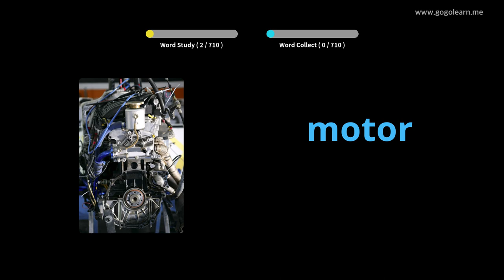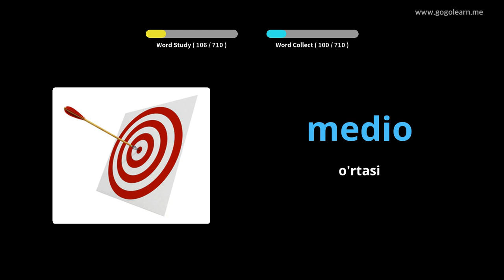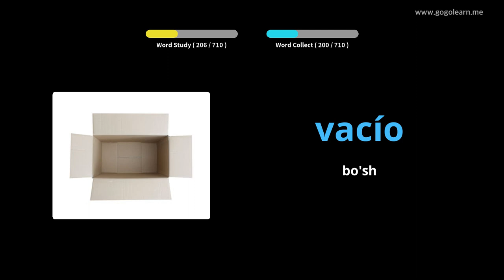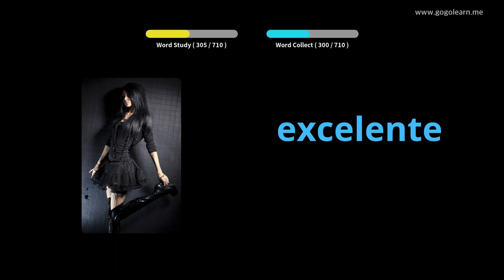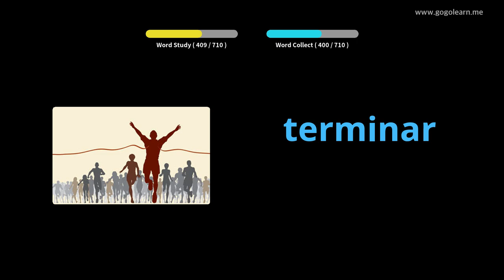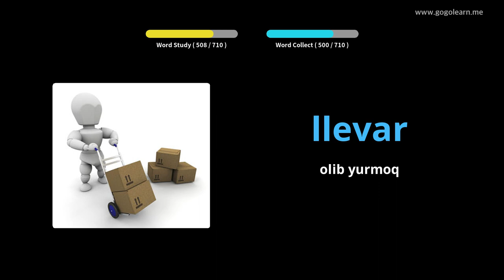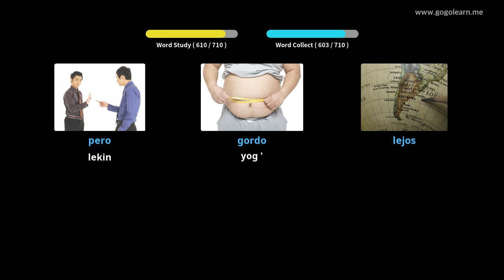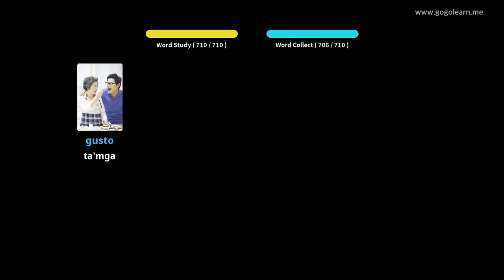Ispan lug'ati bolalari |Golearn